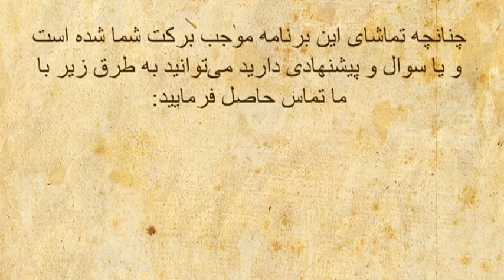اطمینان از عقایدمان